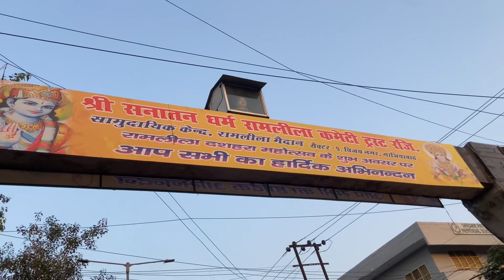Mela ma gya aur kuch bhi nhi mila